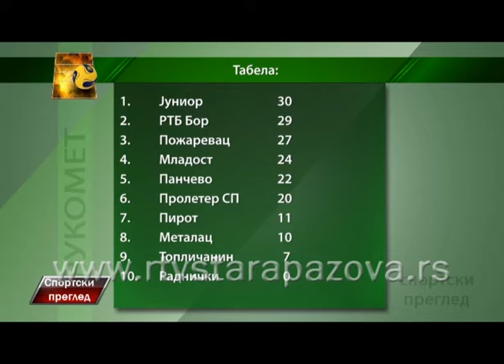Sportski pregled 23 05 2016